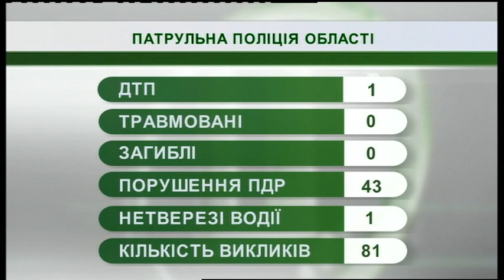23.07.2019. Новини. 07:30